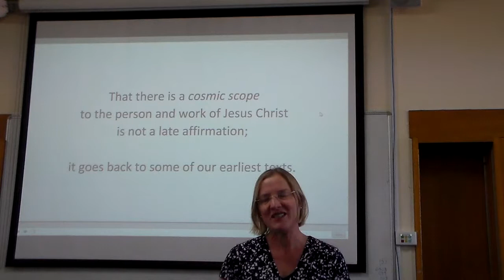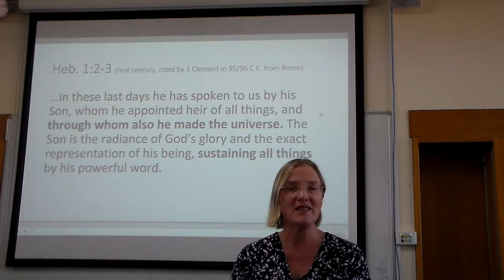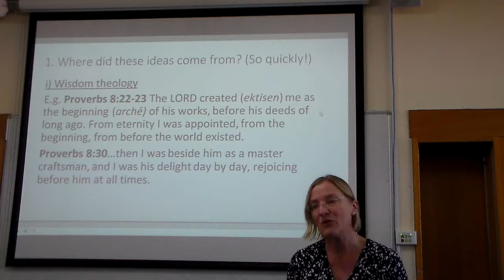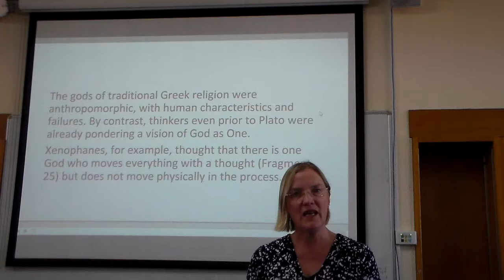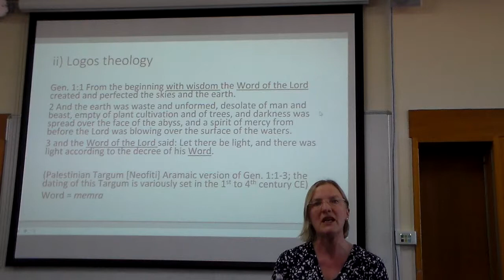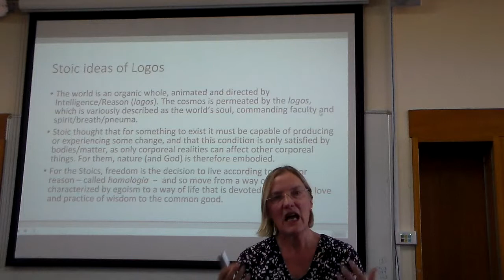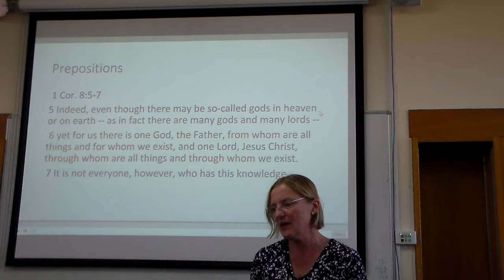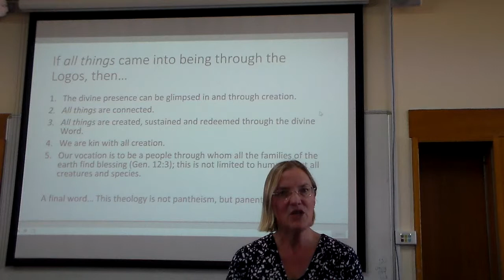In the Cosmic Christ: all things were created, hold together, and are reconciled.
This presentation begins with an overview of how widely the New Testament Scriptures affirm that there is a cosmic scope to the person and work of Jesus Christ. We know this well from the opening of John’s Gospel, but are less familiar with texts (for example) like 1 Corinthians 8:6, 2 Cor. 4:4, Romans 8:9 and 11:36, Hebrews 1: 2-3, or such texts as Col. 1:15-20, 26-27, 2:9-10, 3:11. This affirmation is not a late phenomenon, deriving from Christological speculation, but goes back to some of our earliest texts. Where did these ideas come from? What does it mean to claim that in Jesus Christ, the God of the whole cosmos is incarnate and that in Jesus Christ, all things came into being? The presentation explores this with a focus on Colossians.
The cosmic Christ has direct ecological implications. The Jesus of the Gospel traditions models a lifestyle of simplicity and respect for all creatures, but he does not directly give a framework for reconfiguring our relationship with the Earth based on mutuality rather than hierarchy. With a cosmic Christology, the fabric of the material world cannot be viewed as spiritually irrelevant, as ‘all things’ were created in him and for him. This cosmic Christology is largely foreign to western Christianity and to protestant theology most particularly. Jesus is proclaimed as ‘Lord’, ‘Saviour’, ‘Friend’, but not as the one through whom and for whom the world was created, nor as the reconciler of a broken and exploited cosmos.
Vicky Balabanski is Senior Lecturer in New Testament at Flinders University, South Australia, and Director of Biblical Studies at the Adelaide College of Divinity and the Uniting College of Leadership and Theology.
She is a writer and editor in the international Earth Bible Project, as well as writing for the British ‘Uses of the Bible in Environmental Ethics’ project. She is the Director of the Forum on Religion and Ecology (Australia and Pacific) and is now working on an ecological commentary on Colossians, reading it in dialogue with Stoic thought. She is also re vegetating a coastal property which is teaching her to live sustainably and glimpse the horizon from time to time.